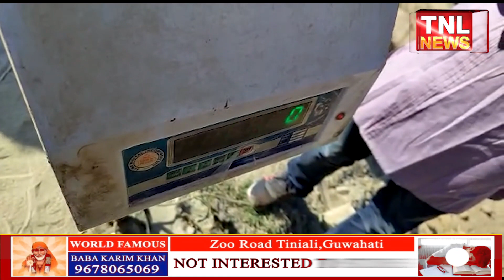বিহালীৰ ১৫ নং ৰাষ্ট্ৰীয় ঘাইপথত গাঞ্জাসহ বাহন জব্দ